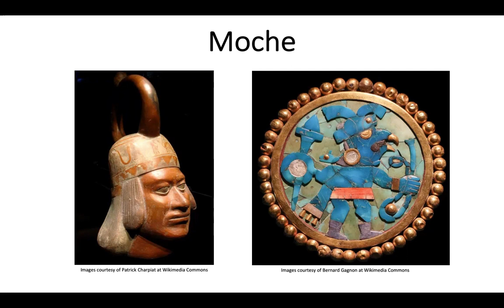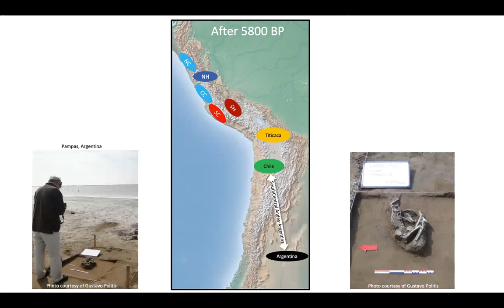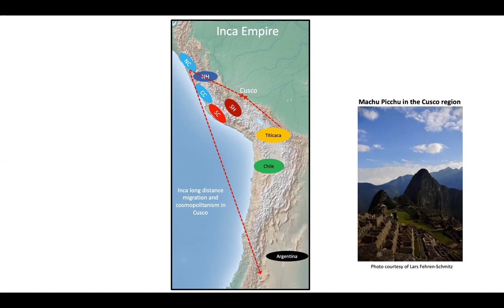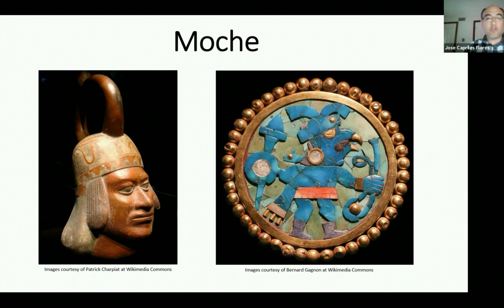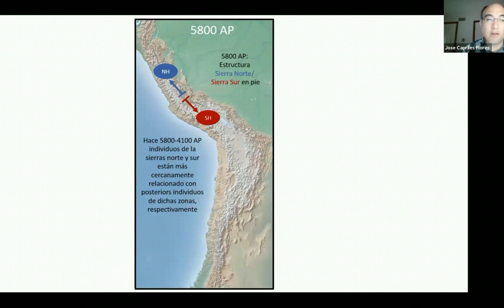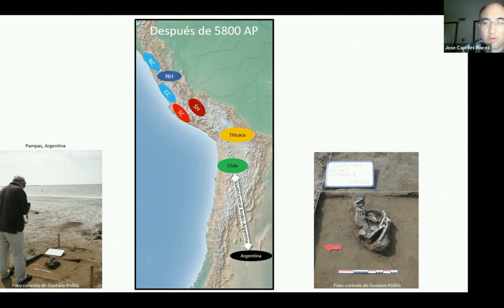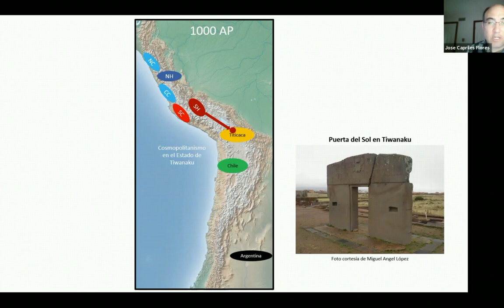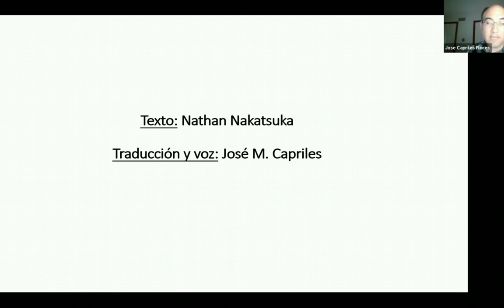Investigating Andean History with DNA / Cell, May 7, 2020 (Vol. 181, Issue 5)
This study investigates the genetic changes in the Central Andes over 9,000 years with genome-wide data from 89 ancient humans, revealing large-scale gene flow within the Andes and between the Andes and external regions as well as cosmopolitan societies in the Tiwanaku and Inca polities.

N. Nakatsuka, I. Lazaridis, C. Barbieri, P. Skoglund, N. Rohland, S. Mallick, C. Posth, K. Harkins-Kinkaid, M. Ferry, É. Harney, et al. (2020). A Paleogenomic Reconstruction of the Deep Population History of the Andes. Cell 181.

04:09 - En Español
Investigando la historia Andina a través del ADN

Este estudio investiga los cambios genéticos en los Andes centrales durante más de 9.000 años con datos de todo el genoma de 89 restos humanos antiguos, revelando el flujo genético a gran escala al interior de los Andes y entre los Andes y otras regiones externas, así como las composición cosmopolita de las sociedades Tiwanaku e Inca.